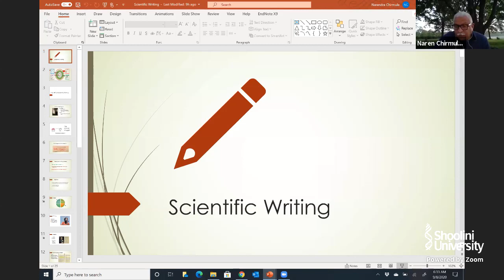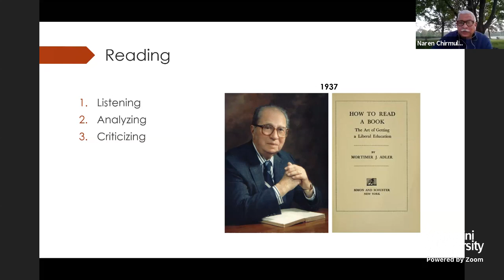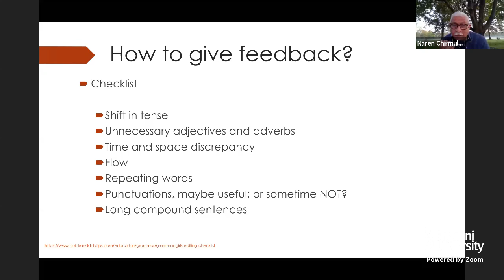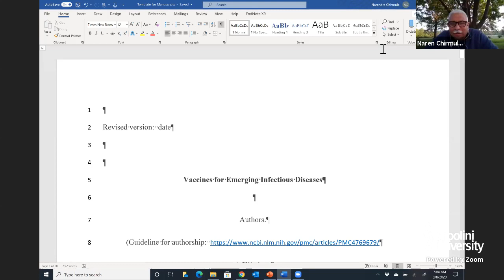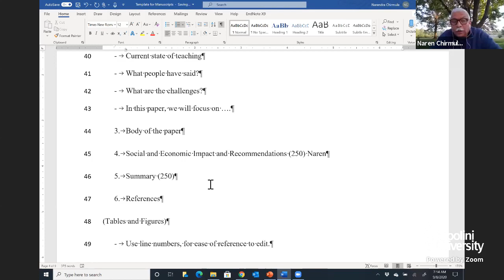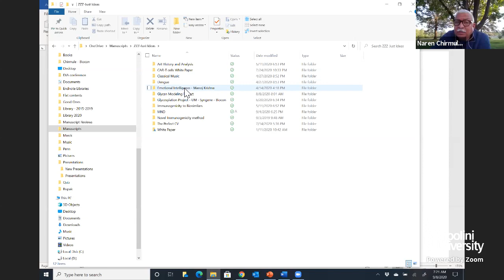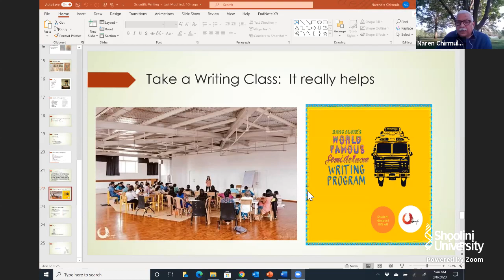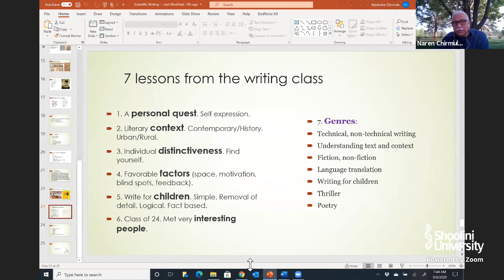The Art of Scientific Writing- Dr Narendra Chirmule